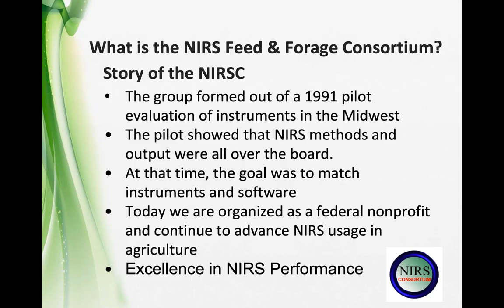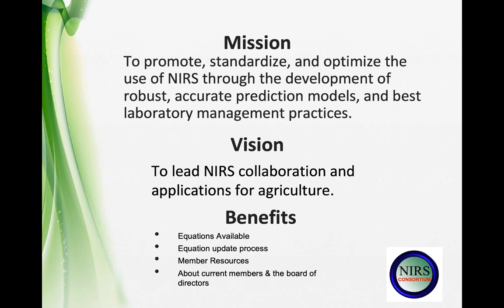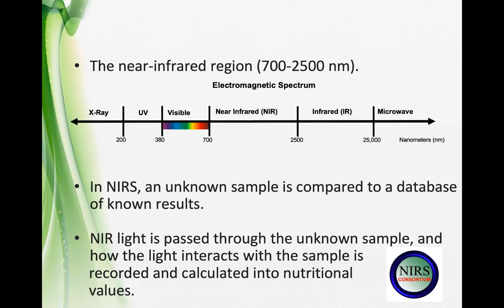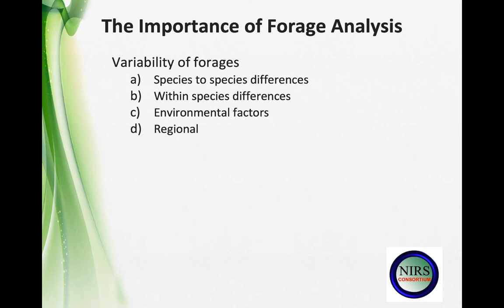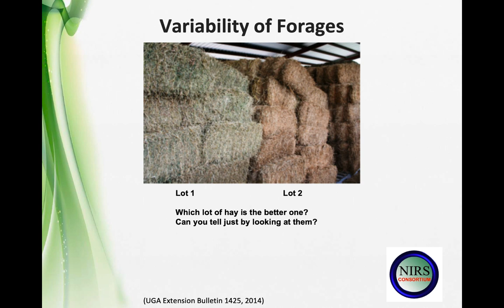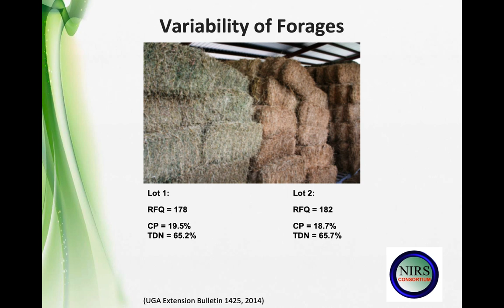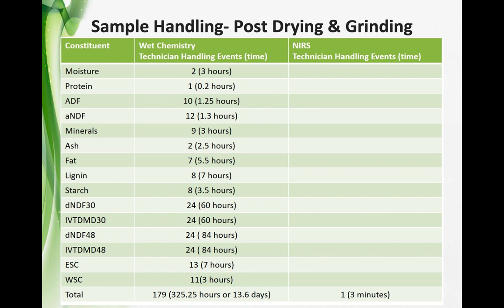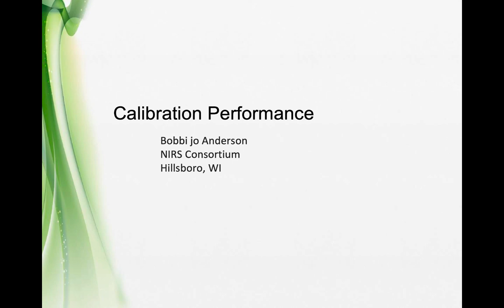What is Near-Infrared Spectroscopy and why is it a powerful tool for forage analysis?-Dennis Walker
This presentation was given at the NIRS Consortium Forage Quality Lunch head at the 2019Western Alfalfa and Forage Symposium, November 19-21, Reno Nevada.